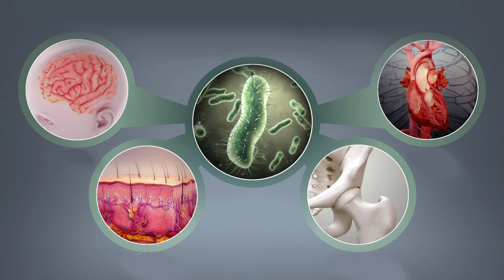গ্রোথ পেইন নিয়ে রোগীর প্রশ্ন ও ডাক্তারের উত্তর জানতে হলে দেখুন পুুরো ভিডিওটি || Growth Pain